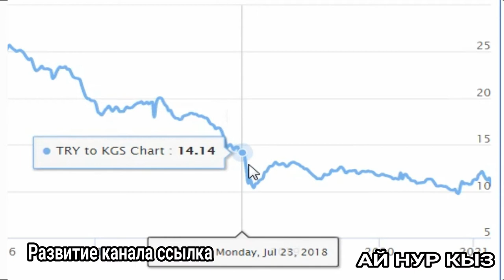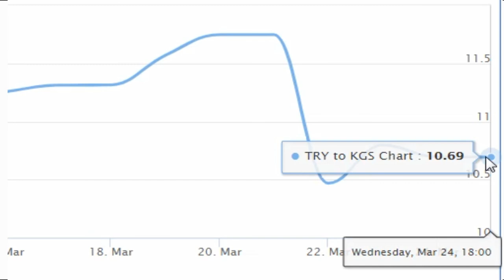Turkish lira ( TRY ) to Kyrgyzstani som ( KGS ) курс валюта / Турция лира Кыргызстан сом